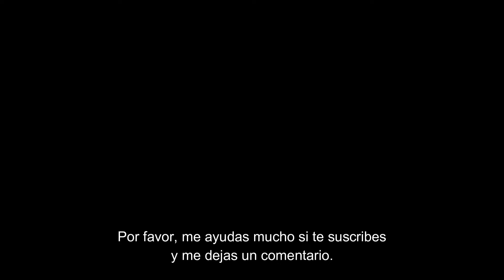PEQUEÑOS HÁBITOS DE LIMPIEZA | Ordenar, cocinar, limpiar.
Vivir tranquila con pequeños hábitos de limpieza.
Con mi tercer trimestre de embarazo, me vi en la necesidad de bajarle a la intensidad en mis actividades diarias de limpieza.
Sin embargo, siempre hay belleza en la vida cotidiana. Encontremos actividades sencillas de limpieza y pasar los días tranquilos sin exagerar.
Te enseño mis rutinas sencillas para vivir tranquila, cuidar de mi familia y hogar.
Con amor, Mónica Ovando.